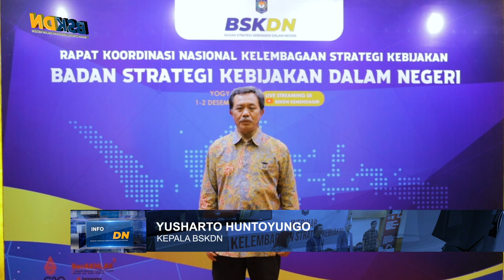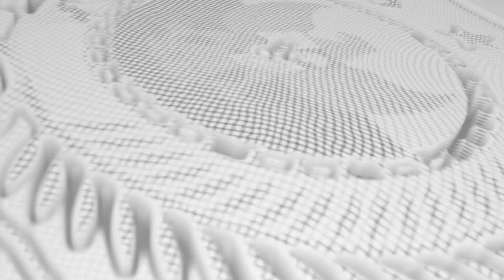KEPALA BSKDN JARING SARAN DAN MASUKAN DARI DAERAH GUNA PENYEMPURNAAN PEDOMAN KELEMBAGAAN BSKDN